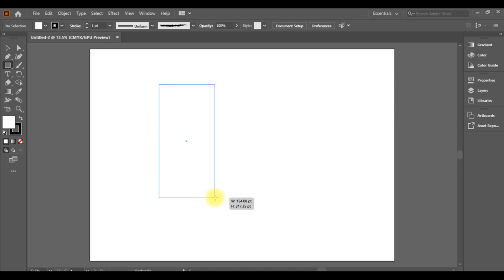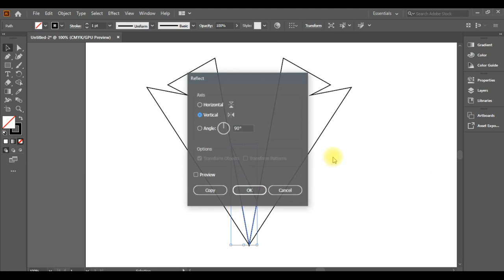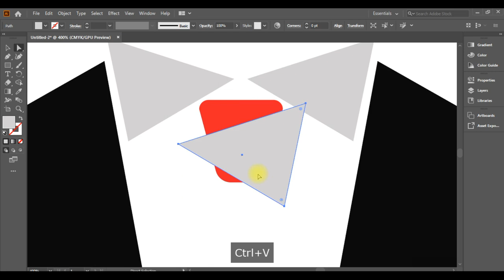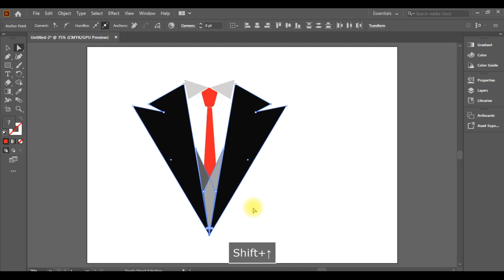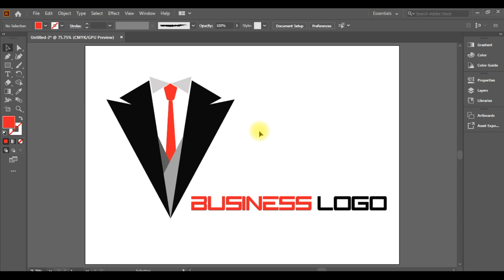How To Easy Draw Business Logo step by step | Logo Design | adobe illustrator | Cyber tech